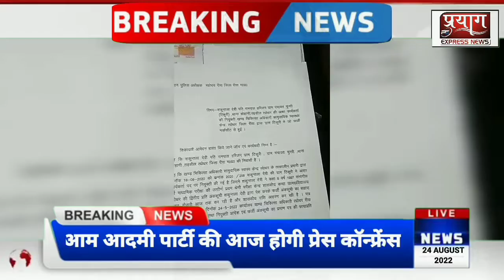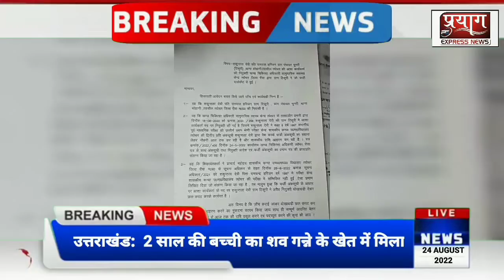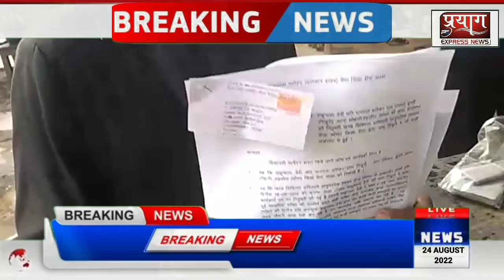शकुंतला देवी आशा कार्यकर्ता पर लगा फर्जी मार्कशीट से नौकरी करने का आरोप